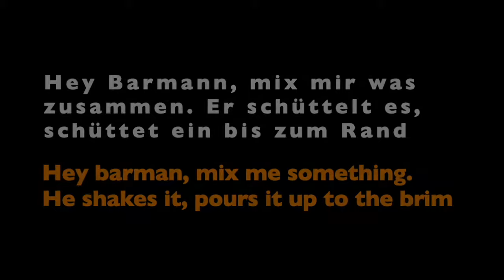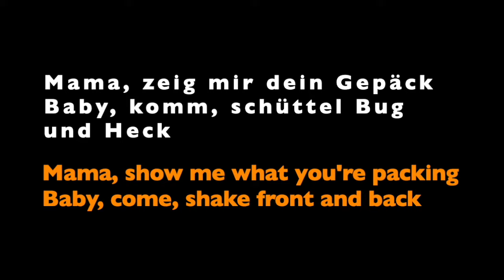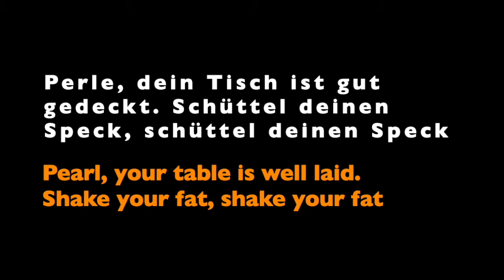Peter Fox | Schüttel deinen Speck | English Subtitles & Original Lyrics